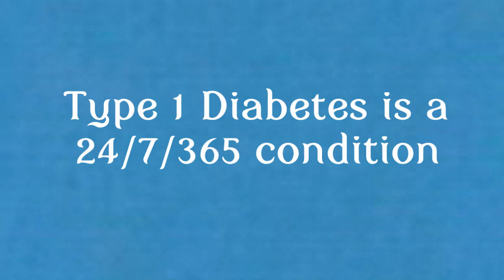Type 1 Diabetes Awareness - Balloon Challenge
This is my video for the T1DBalloonChallenge and the BlueBalloonChallengeSA which was presented by Medtronic